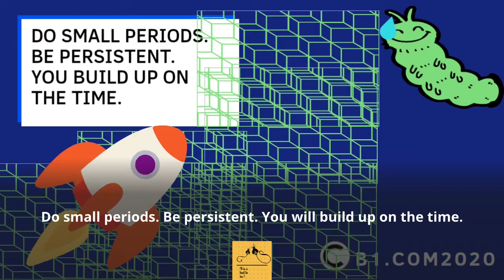How to study effectively-You are realllly long!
NERDMAN is a superhero who gives study tips...HE TELLS MORTALS HOW TO STUDY EFFECTIVELY...
TODAY'S IDEA IS:
How to study for longer hours?
Do small periods. Be persistent. You will build up on the time.